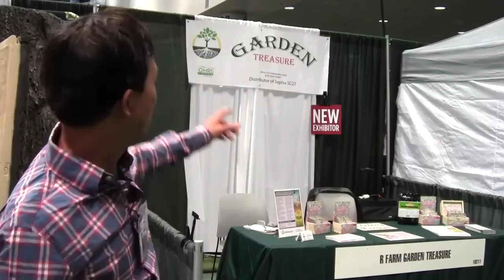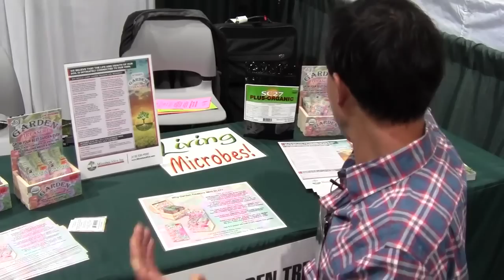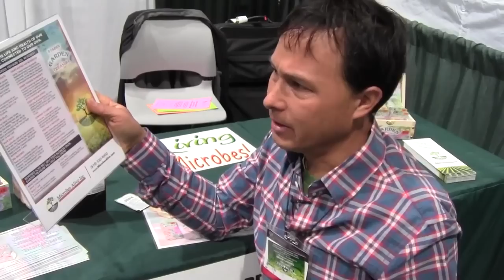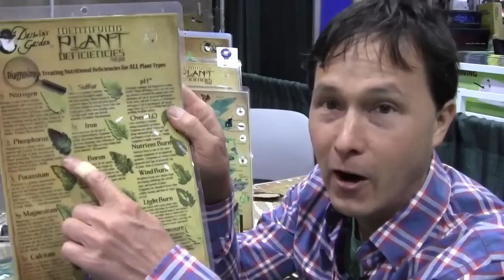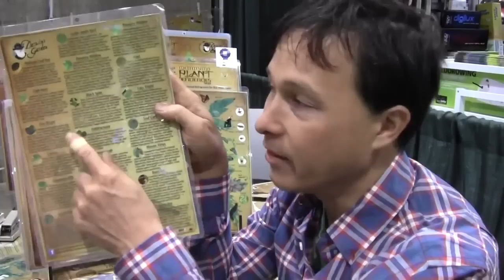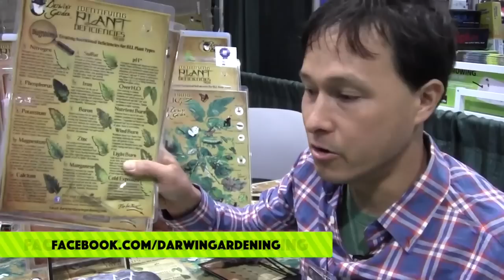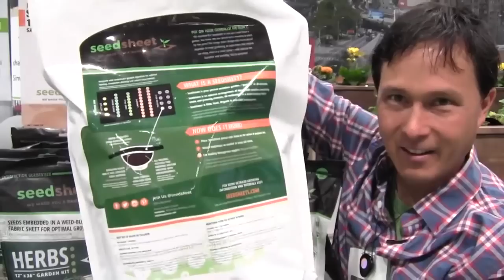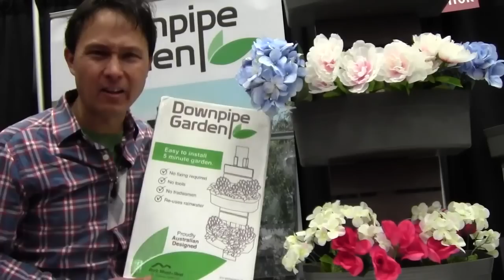Best Composter & New Gardening Products at the 2016 National Hardware Show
takes you on a field trip to the 2016 National Hardware Show into the Lawn & Garden and
other Pavillions to share with you the best new products that will allow you to grow more food at home.

In this episode John will  share with the following products that he feels are valuable to people who want to grow food at home:

03:19 Greenland Gardener - Plastic Composite Raised Bed Kits.  Lowest Pricing, Easy to Assemble and free shipping if you order 2.
Also cool bench that clips on your raised bed so you can sit and work in your garden

08:15 Garden Treasure -  Offers a combination of 50 soil microbes that have been show to increase root growth, brix and health of your plants. Don't gamble with your soil microbes.

20:18 Haxnicks Gardening Products - Offers a variety of accessories to extend your growing season and much more. John covers the rapid

root trainers.

25:06 Wildlife World UK - Interactive Mason Bee House and other Interactive Beneficial Insect Homes

30:18 Darwins Garden - Laminated Guides to Diagnose and Treat Various Plant diseases, Plant Deficiencies and Identify Pests and how to treat these situations organically.

35:05 Hydrofarm - The Hydrofarm Salad Box allows you to easily grow your own lettuce inside your home year round!   The Hydrofarm Oxyclone Plant Cloner allows you to easily clone your vegetables and herbs that can be rooted by cuttings at the lowest cost.

40:21 SeedSheet - The easiest way to plant a Weed free garden using a weed mat with built in seeds at square foot garden spacing so you can easily plant out your weed free garden.  Also has kits for smaller pots and even buckets.

47:44 Good Ideas - Amazing Insulated Jumbo 1/2 Cubic Yard Tumbling Composter made in the UsA.  John's favorite design that he has ever seen for a tumbling composter that is made in the USA.

54:03 Wonder Soil - Special Mixes of best coconut coir that is impregnated with fertilizer, worm castings, rock dust, etc. Easiest  to expand sheets instead of blocks.  The Wondersorb allows you to turn oil into soil with a combination of coconut coir and kenaf fiber that contains special bacteria that will break down oil.  Wondersoil also offers a number of other coconut coir compressed mixxes that contains things like perlite, vermiculite, pitmoss and biomass that can help to  increase fertility in your garden

1:03:18 Rain Reserve - A Rain Barrel system that doesnt look like a traditional rain barrel.  Also Kits that allows you to reuse a standard 55 gallon barrel to catch, filter and distribute the rain water.  All products are made in the U.S.A.

1:09:44 GrowOya - Ceramic Clay Irrigation Pots that slowly distribute water to your plants to conserve water and automatically water your garden. One of the best ways to water your garden without an expensive irrigation system.

1:12:09 Eco Garden House - Self contained indoor gardening system that includes tent, lights, fans, thermostat, pumps, controller, irrigation, water storage tanks and everything you need to start growing your own plants inside your house.

1:15:56 Downpipe Garden - Grow a garden on your house downspout of your house easily without drilling!

After watching this episode you will learn about these products as well as learn a thing or two about gardening along the way.